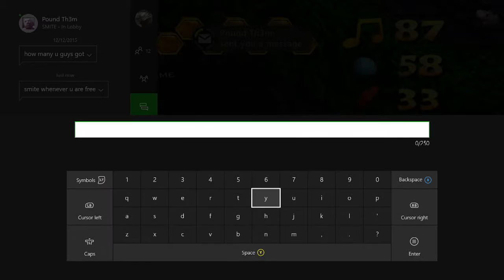Let's Play Banjo-Kazooie [BLIND] Part 12: Monster Mansion Madness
Motzand needs to get this thing tuned.